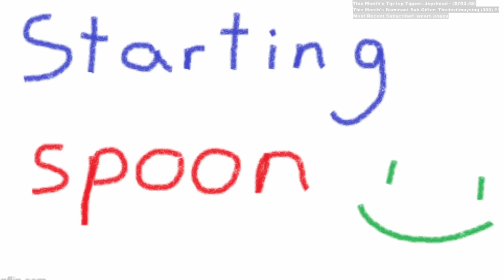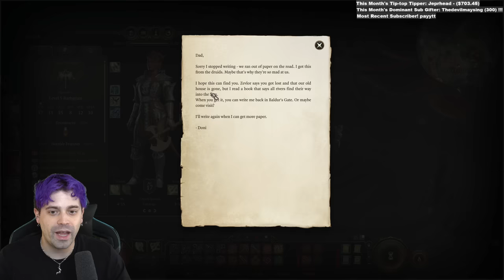DND Pokemon Battles - Baldur's Gate 3: Stream 9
Stream starts at 5:30, Gameplay at 28:50

on Tuesday, Thursday (6:30pm PDT), and Sunday (12:30pm PDT)